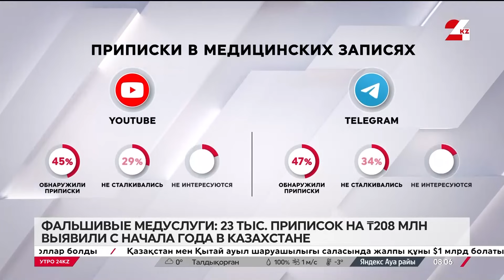Фальшивые медуслуги: 23 тысячи приписок на ₸208 млн выявили в Казахстане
С 2025 года приём пациентов в медучреждениях начнут фиксировать с помощью системы распознавания лиц . Это нужно для подтверждения визита пациента, чтобы уменьшить число приписок. Это случаи, когда медорганизации приписывают консультативно-диагностические услуги, в действительности их не оказывая. Проблема остаётся актуальной на сегодня. Одними из первых систему запустили поликлиники Астаны. На первом этапе пилотный проект охватил 47 организаций, передаёт «24KZ».